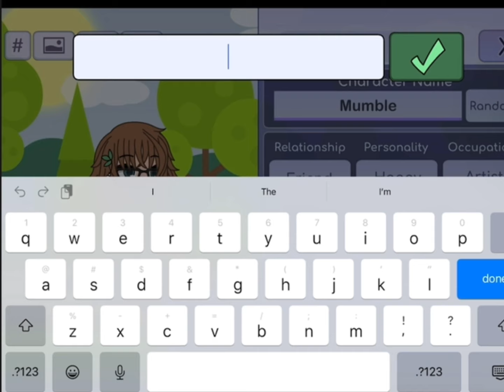What my OCs do when I’m gone |part 3 maybe last part?